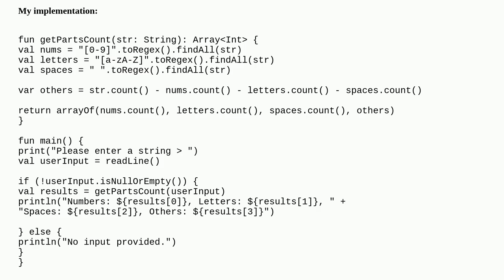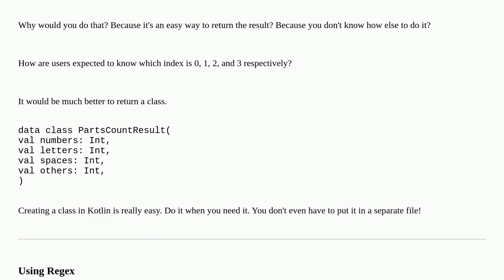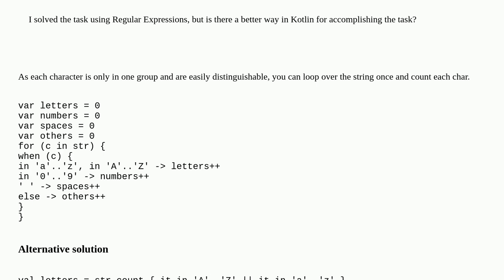Function which returns the letters, numbers, spaces, special chars in a given string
A special thanks goes out to the community

  kotlin regex strings